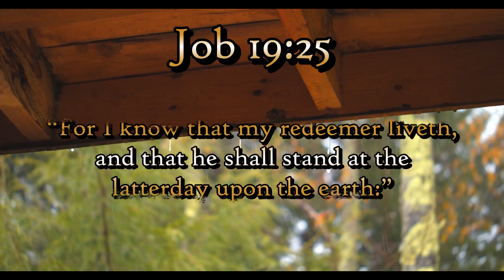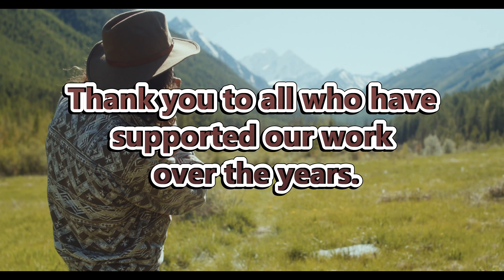Jesus is our God and We believe in him so!! Please Look for the daily question in the Video. Follow!